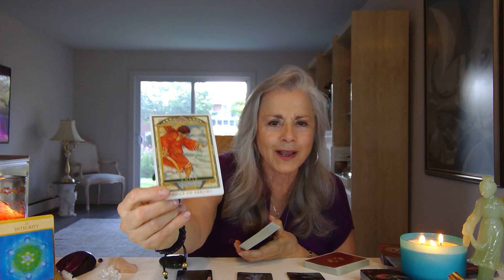SAGITTARIUS TWIN FLAME READING 7/30/23/LET GO/THEY'RE NOT READY FOR LOVE/HEART LESSONS/TIME TO HEAL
RAINBOW LIGHT LOVE AND HEALING TAROT
Practitioner of Energy Symmetry

PVT readings are available, Energy transfer included with each session.

Books: Hands of Light, Light Emerging: Core Light Healing

I’ve been a practitioner for many years in the healing arts. Please see the links below where you will learn a little about me that will take you to my web site, Energy Symmetry, and my published book “A Breath of Magic.”

Author-"A Breath of Magic" Hope Saphos DeVenuto

Readings will be  on guided subjects. Love readings for the Zodiac each week as well as  Angel messages. PVT readings are available if needed.  Energy transfer included with each session.  My readings will focus on  Soul Mates & Twin Flame connections, and how we can improve and heal our relationships in learning how to allow more love into our life by learning to trust and communicate our truths and much more.

As an empath my Tarot offers insight of life's mysteries. The most considerable sources of information about life come from within, & the energy of the cards corresponds to one’s higher side interpreting the information on how personality traits are linked to the possible future outcomes through Divination, and one’s Psychology, a virtual bridge between the future & your conscious & subconscious mind.

It is all in fun. Come & join me to unearth the light within. As we honor our gifts to be of greater service, we become a clearer channel and merge our connection with the Universal Energies.

Remember, we are all limitless, timeless, with infinite possibilities. Never give up on your dreams. We are all creators  following our Hearts destiny with the power to Manifest a Magical Life. Isn’t that what we all want?  So, dive into your Inner Net.

Your Ultimate Guide to Understanding the Awakening  Process  with  the Pleiadians.

INDIGO RACES - Ascension Glossary LINK ON ALL TYPES (1,2,&3)